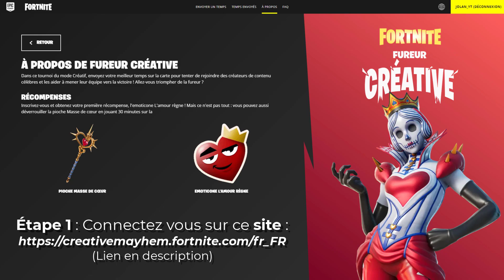Comment débloquer GRATUITEMENT la pioche Masse de Coeur sur Fortnite ! (Event Fureur créative)